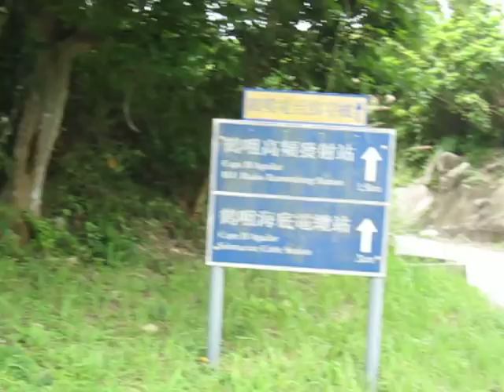鶴咀 (1)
鶴咀